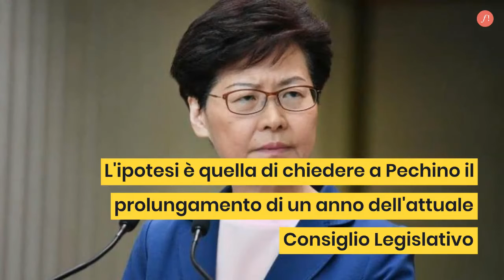Pechino taglia i candidati democratici alle elezioni di Hong Kong. E sul voto incombe la pandemia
Il governo filocinese di Hong Kong ha escluso dalle elezioni di settembre diversi candidati democratici, tra cui Joshua Wong. Con la pandemia che ricomincia a farsi sentire, la strategia governativa è quella di far rimandare le elezioni di un anno per consolidare ulteriormente il potere di Pechino su Hong Kong dopo l'entrata in vigore della legge per la sicurezza nazionale.

Video a cura di Federico Marchetti